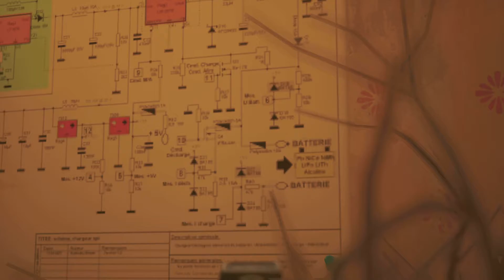Stray PS5 pt 4